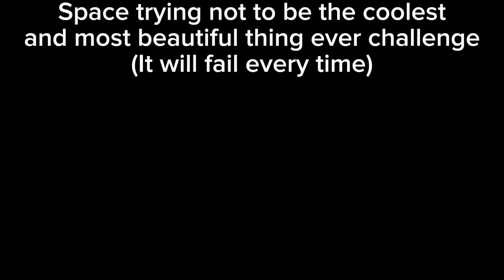space: the coolest thing